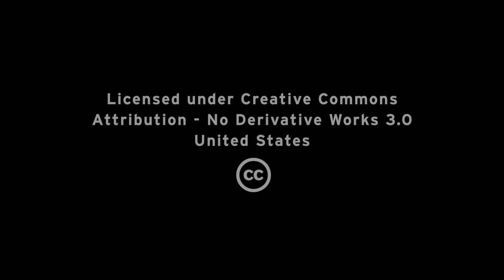Keep a limit on it: IO throttling in QEMU - Ryan Harper, IBM, KVM Forum 2011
"IO Throttling in QEMU"
Ryan Harper
IBM Linux Technology Center

KVM Forum 2011
Vancouver, Canada

Presented by Red Hat, Inc.